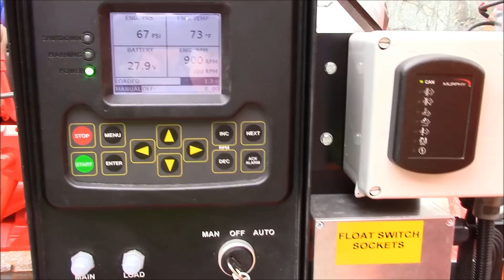Godwin CD500M by Xylem. Mining pump in the north of Finland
Godwin CD500M Dri-Prime® Pump